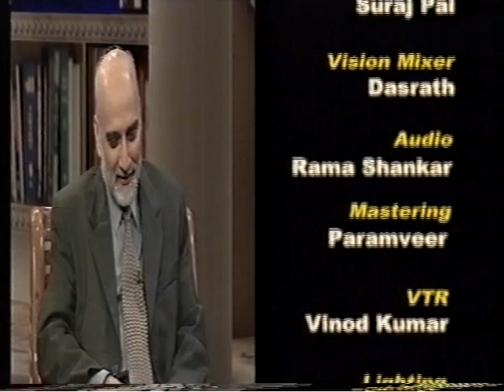IN CONVERSATION- LORD MEGHNAD DESAI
Meghnad Jagdishchandra Desai, is an Indian-born British economist and former Labour politician. He unsuccessfully ran for the position of Lord Speaker in the House of Lords in 2011. Desai has been honored with the Padma Bhushan, the third-highest civilian award in India, in 2008. He holds the position of Professor Emeritus at the London School of Economics.